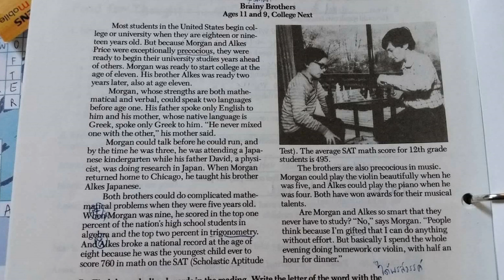Brainy Brothers Ages 11 and 9, College Next | Learning English by Speaking and Reading